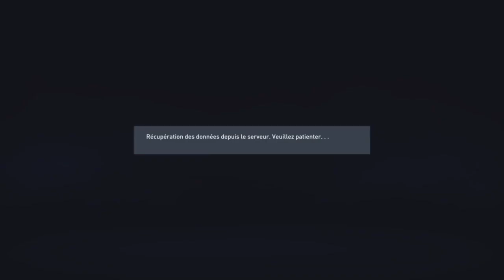FIFA 22 - CARRIÈRE JOUEUR #2 : JE SUIS DÉJA INDISPENSABLE ⁉️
Je te montre dans cette vidéo L'ÉPISODE 2 MA CARRIÈRE JOUEUR SUR FIFA 22